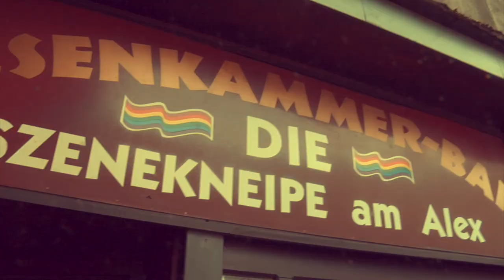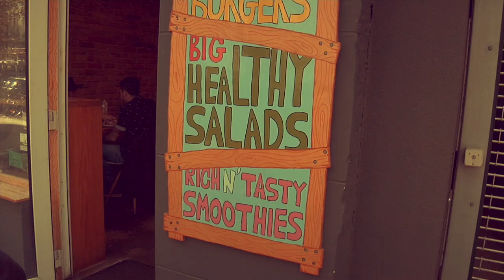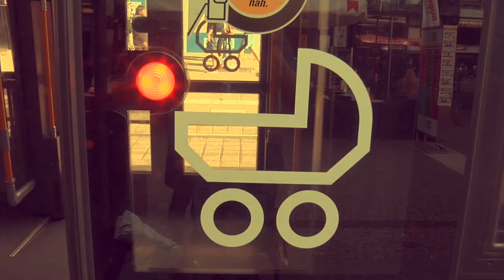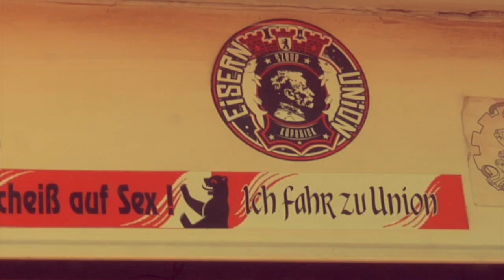Polydeluxe "Rosalie"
Polydeluxe (Karl Neukauf & Ilka Posin) feat. Melli Plauth

* eingespielt von Polydeluxe
* zusätzliche Telecaster: Melli Plauth
* aufgenommen & gemischt von Karl Neukauf
* gemastert von Marko Birkner
* Video produziert von Max Zorn